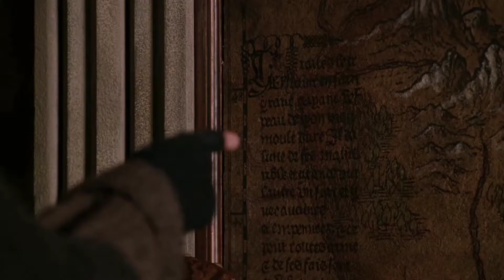Ван Хельсинг | Это и есть дверь к замку Дракулы.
Название: Ван Хельсинг
Оригинальное название: Van Helsing
Год: 2004
Страна: США, Чехия
Слоган: «The One Name They All Fear»
Режиссер: Стивен Соммерс
Жанр: Боевики, Детективы, Драмы, Приключенческие, Триллеры
В главных ролях: Хью Джекман, Кейт Бекинсейл, Ричард Роксбург, Дэвид Уэнэм, Шулер Хенсли, Елена Анайя, Уилл Кемп, Кевин Дж. О’Коннор, Алан Армстронг, Сильвия Коллока.
Действия художественного фильма «Ван Хельсинг» происходят в 19 веке в Трансильвании, которая находится высоко в Карпатских горах. В тайной лаборатории дитя тьмы граф Дракула пытается оживить своё мертворождённое потомство и вывести новую расу вампиров. Помогает Дракуле ученый Виктор Франкенштейн, при помощи электричества он оживляет страшного монстра, который положит начало новой расе. Местные крестьяне сильно обеспокоены странностями, творящимися в округе, им на помощь Ватикан посылает своего рыцаря, истребителя всякой нечести Гэбриэля Ван Хельсинга.
В Трансильвании Ван Хельсинг сталкивается лицом к лицу с вампирами и прочей нечестью, а так же с главным врагом графом Дракулой, которого он убил еще в человеческом облике. Помогает ему в нелегкой борьбе с нечестью, которая обрушивает свой гнев на жителей Трансильвании по ночам, потомок короля Валерия — бесстрашная Анна. Она хочет избавить свою семью от наложенного проклятия, которое длится уже больше четырехсот лет.